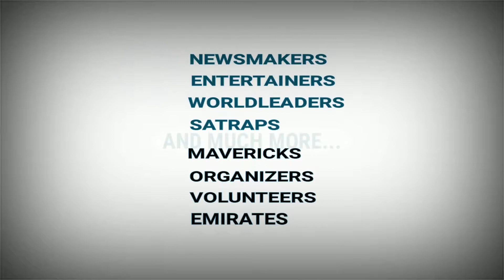Amid Lockdown, Easter Prayer Continues In An Unique Way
Unique initiative by Sacred Heart Cathedral Church of Dibrugarh

Creative way of holding its services on the eve of Easter and finally on Easter Sunday

There are about 400 catholic Christian families in the town.

 The Christians believe in redemption (salvation) through the resurrection of Jesus Christ on Easter Sunday.

Bishop Joseph Aind got the pews/benches pasted with the pictures of its believers and their families